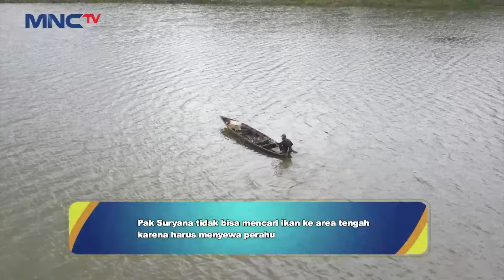SEDIH! Yuni Menangis Saat Diberi Anrez Adelio Nasi | UANG KAGET LAGI | PART 3/6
Yuni tiba-tiba sedih saat Anrez Adelio memberi makanan, Hati Yuni begitu tersentuh dengan keadaan mereka yang bisa dibilang sulit sekali.